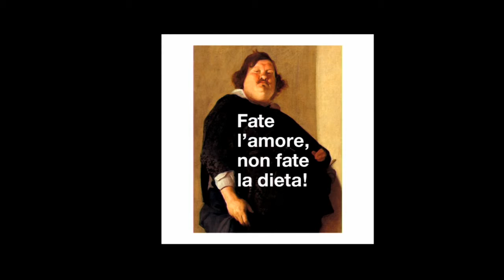Presentazione X Rapporto Civita - Stefano Guerrera